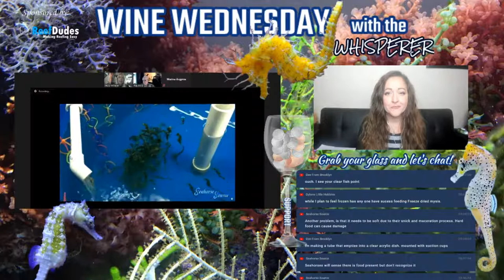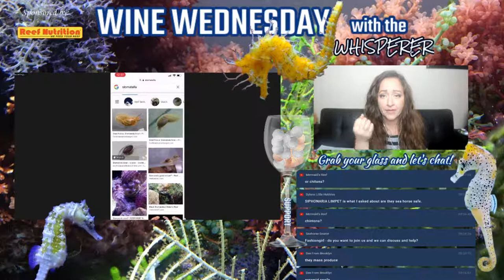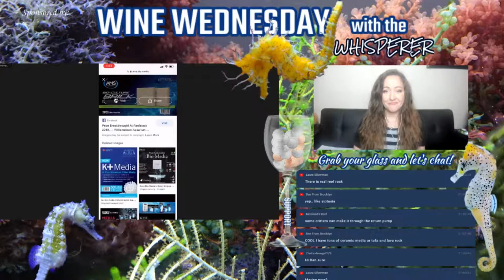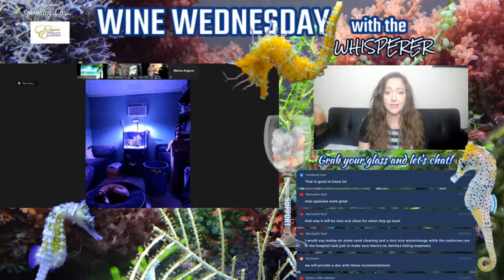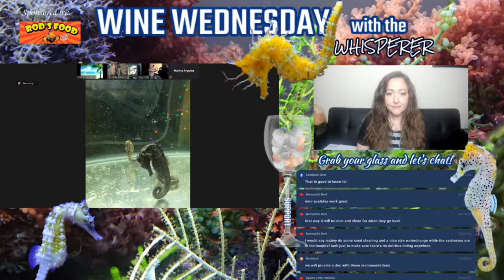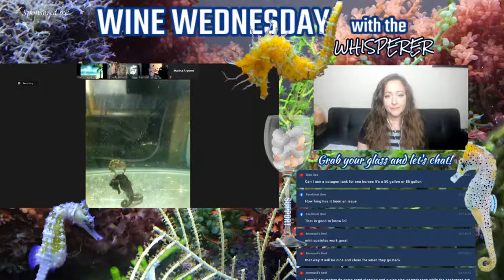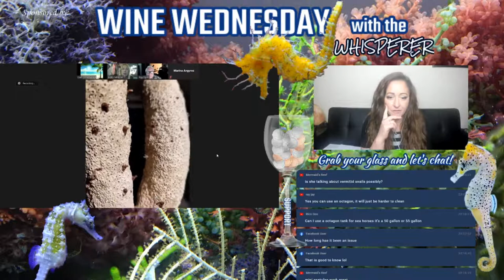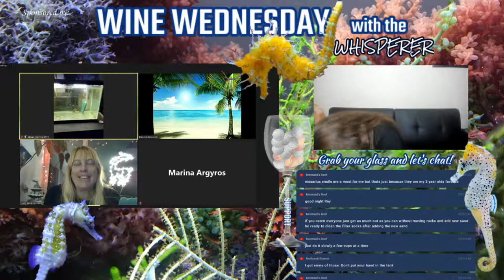Wine Wednesday - Clean Up Crew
What does a seahorse tank need / what works best?
We talked a lot about CUC in seahorse tank, but as usual. we got into deeper subjects :) Hey, it's Wine Wed, what do you expect? And thank you to Barefoot Chardonnay. $6 and wonderful!

16:59 - What is the definition of CUC and why do you need them?
19:44 - CUC cannot replace filtration!

Snail Guide: (Details which snails eat which algae, and which will stay away from your beautiful macros - and MY go to)

*When we discuss CUC, we're typically talking about larger species of seahorses. In a dwarf tank, things are different. A dwarf tank should be treated the same as a fry tank. with no CUC (aside from live mysids). This was discussed at: 2:36, 7:24...and just keep watching, it came up many times :)

4:13 - You can have 0 clean up crew in a seahorse tank, as long as you're willing to do the maintenance yourself.  "You ARE the cuc"! (But I'm going to recommend snails :))

8:50 Sea urchins in a seahorse tank? - thanks @Dee From Brooklyn for a great question

1:17:54 The topic somehow turned into water temp, so if you're interested in how we heat and cool water. this would be the spot to start!

1:21:11 A pistol shrimp with erectus?

1:23:09 Cleaner shrimp?

1:28:08 Do copepods work as CUC?

1:33:38 Copepods as a feed?

1:43:41 Kelly with moussed hair lookin crazy.  Yes, I can laugh at myself, and yes- it lasted for the second half.  Feel free to laugh, but let's move on.

THANK YOU AGAIN to Inland Mermaid for sharing her awesome set up, and allowing us to help with her seahorse issue.  Check out her awesome tank:  and check her out on instagram:  inland_mermaid173

Sometimes, you can do everything right. and things still go wrong. This was a perfect example of the proper set up, and viewers got to see Dan "at work"- helping! It's very difficult to diagnose a problem, and details are needed! We hope things will turn out well, and will update in the future.

1:55:45  Cover the sides of the hospital tank: Seahorses will be stressed when you move them to a hospital tank.  Covering the back and sides of the tank can help them by making sure they don't see as much movement (which makes them more comfy).  You can use anything - I use the fake backgrounds they sell at pet stores, but you could even use a towel.

1:56:06 - gut load artemia (brine shrimp) with the antibiotics - it can affect the seahorses more quickly than medications in the water.

1:56:48 - Add Metronidazole and Allimax to your treatment schedule if uronema might be the problem. (We will link a doc describing the treatment that has worked for us within a few days)

1:59:29: Probiotics:  putting probiotics in the main tank will compete against any bad bacteria and/or uronema ( which is a parasite ).

2:06:33 - CLEAN THE SKIMMER! Cleaning the riser tube takes the maximum amount of organics out of the tank! Don't just empty the cup, clean the tube!

2:08:28 - When using Furan2 to treat seahorses, be careful about lighting.  Many antibiotics are sensitive to lighting (Furan2 being one of them).

2:14:44 - If you start treating a seahorse, continue the treatment! According to seahorse.org: If you stop an antibiotic treatment too quickly (just because the seahorse seems better) the problem can come back with resistance to the medications.